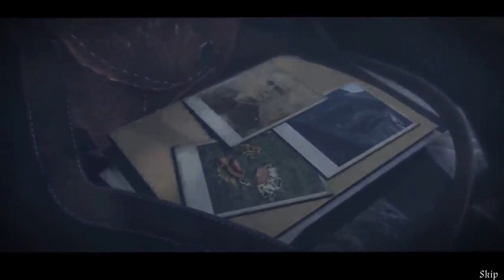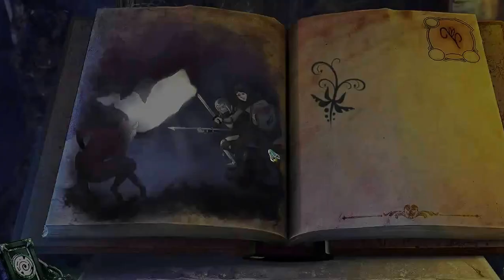Demon Hunter 3: Revelation Collector's Edition - ЧАСТЬ 1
В своем доме убита молодая женщина, ее дочь пропала. Требуется ваша помощь в расследовании этого дела. И чем дальше вы продвигаетесь, тем больше понимаете, что здесь действуют сверхъестественные силы зла. Вы будете преследовать демонов, рискуя жизнью, в поисках истины, чтобы хоть немного приблизиться к тайне своего происхождения.